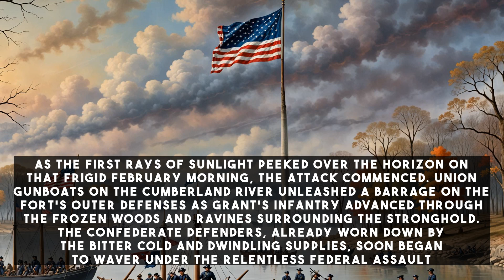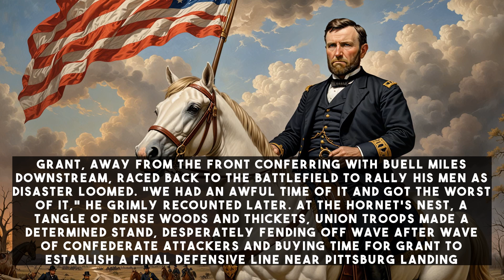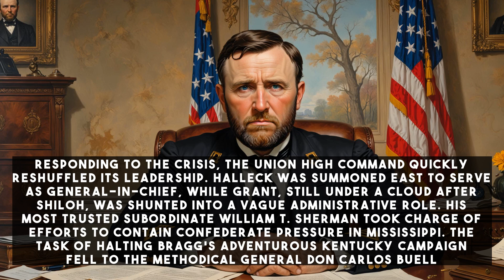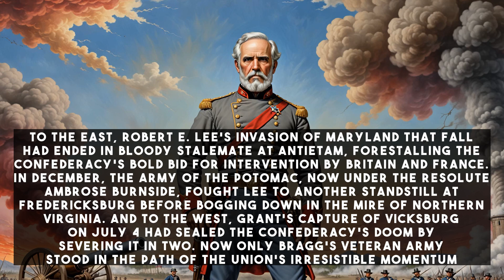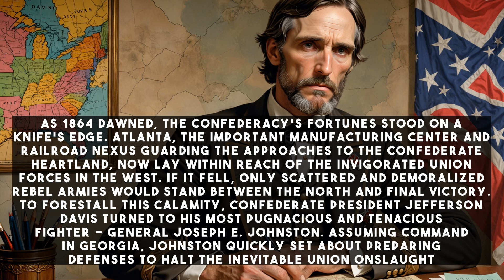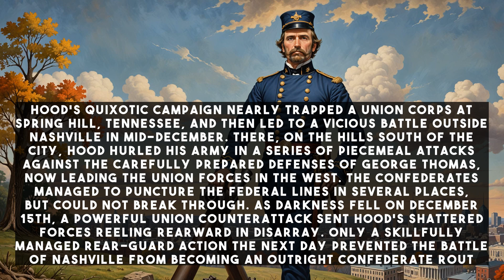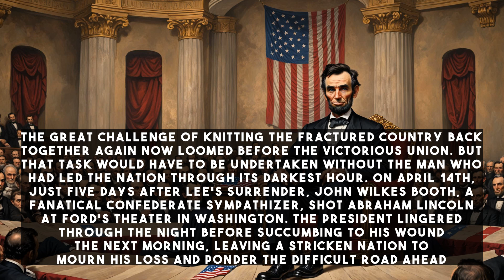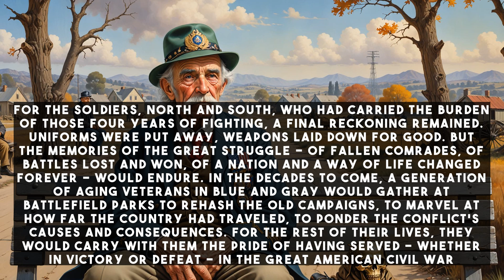The March to Madness: Sherman's 285-Mile Rampage Through the South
The American Civil War's Western Theater proved pivotal to the conflict's outcome. Union victories at Forts Henry and Donelson in early 1862 opened the gateway to the Confederacy, while the bloody Battle of Shiloh in April showcased the ferocity of the fighting. Despite setbacks, Union General Ulysses S. Grant emerged as a key figure, delivering crucial wins. Confederate offensives in Kentucky and Tennessee were repelled, with the Battle of Perryville halting a rebel advance. Union General William Rosecrans' narrow victory at Stones River secured middle Tennessee. In 1863, Grant's capture of Vicksburg sealed the Confederacy's doom. The climactic Battle of Chattanooga in November 1863 marked a turning point, with Grant's forces breaking the Confederate siege and opening the path to Atlanta. In 1864, Union General William Sherman's March to the Sea devastated Georgia, while the fall of Atlanta ensured President Lincoln's re-election. The war's end in 1865 saw the Union saved and slavery abolished, though at a staggering cost. The Western Theater's campaigns, from Vicksburg to Chattanooga and beyond, were instrumental in the conflict's resolution. The war's aftermath presented immense challenges, including reconstruction, sectional reconciliation, and the struggle for African American equality. The Civil War forever changed the American landscape, leaving a legacy of sacrifice and transformation.